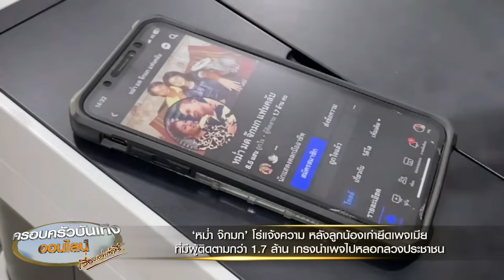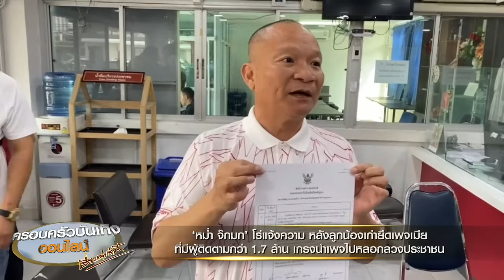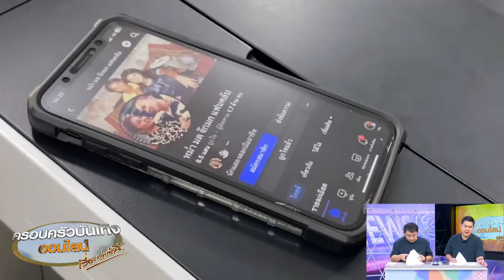‘หม่ำ จ๊กมก’ โร่แจ้งความ ลูกน้องเก่ายึดเพจ ดีดเมียพ้นแอดมิน หวั่นนำไปสร้างความเสียหาย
‘หม่ำ จ๊กมก’ โร่แจ้งความ หลังลูกน้องเก่ายึดเพจเมีย ที่มีผู้ติดตามกว่า 1.7 ล้าน เกรงนำเพจไปหลอกลวงประชาชน

เรื่องราวของตลกรุ่นใหญ่ ‘หม่ำ จ๊กมก’ ที่เมื่อช่วงบ่ายวานนี้ ได้เดินทางไปที่ สภ.บางใหญ่ จ.นนทบุรี พร้อมนำภาพจากเพจเฟซบุ๊กของตัวเองชื่อ ‘หม่ำ มด จ๊กมก แฟนคลับ’ ที่มีผู้ติดตามมากถึง 1.7 ล้านคน มาลงบันทึกประจำวันกับ พ.ต.ต.สุรศักดิ์ สังข์แก้ว พนักงานสอบสวน สภ.บางใหญ่ ไว้เป็นหลักฐาน เนื่องจากเพจเฟซบุ๊กดังกล่าวได้ถูกผู้อื่นควบคุม เกรงจะถูกนำไปใช้ในการหลอกลวงประชาชน หรือเชิญชวนเล่นการพนัน

‘หม่ำ’ เผยว่า เพจของตนที่ชื่อ ‘หม่ำ มด จ๊กมก แฟนคลับ’ ซึ่งมีผู้ติดตามมากถึง 1.7 ล้านคน และคนถูกใจมากกว่า 8.5 แสนคน ได้ถูกเปลี่ยนแอดมินเพจ จากเดิมที่ ‘มด’ ภรรยาของตนเป็นดูแลเพจ แต่ตอนนี้ได้ถูกอดีตลูกน้องเก่า ที่เคยดูแลเพจกับภรรยา ทำการเชิญภรรยาออกจากแอดมินเพจ

‘หม่ำ’ บอกว่าเหตุการณ์นี้เกิดขึ้นมานานกว่า 1 ปีแล้ว และทุกวันนี้ที่เพจมีการอัพข้อมูลลงต่างๆ ลงในเพจ ไม่ได้มาจากทางตนและทางภรรยาเป็นคนโพสต์ ก็เลยถือโอกาส มาลงบันทึกประจำวันไว้เป็นหลักฐาน เนื่องจากกลัวว่าลูกน้องเก่า ที่เป็นแอดมินเพจอยู่ตอนนี้ จะไปเชิญชวนให้เล่นพนัน หรือกระทำอื่นๆ ที่ผิดกฎหมาย

โดยในเบื้องต้นก็เป็นลงบันทึกไว้เป็นหลักฐานก่อน ซึ่งตอนนี้ยังไม่เกิดความเสียหายใดๆ กับใคร จึงอยากฝากประชาสัมพันธ์ประชาชนที่ติดตามเพจตนอยู่ว่า ตอนนี้ ‘มด’ ภรรยาตน ไม่ได้ดูแลเพจนี้แล้ว อย่าหลงเชื่อหากมีการเชิญชวนเล่นการพนันหรือกระทำผิดใดๆ